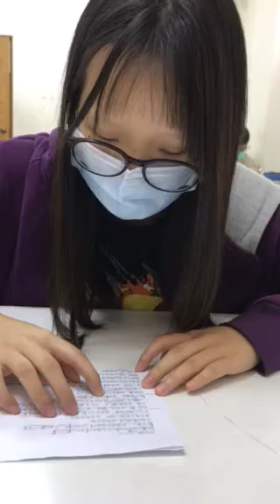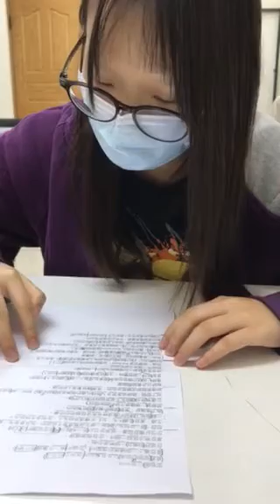柔云-空中英語教室-閒聊是必要的嗎